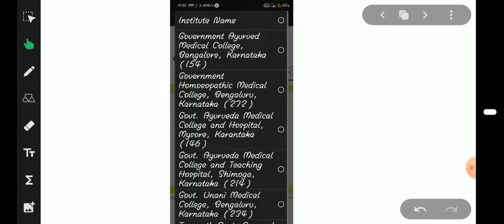Karnataka (All TOP Govt. Medical Colleges -AYUSH courses) That are Ayush Ministry Approved|NEET UG